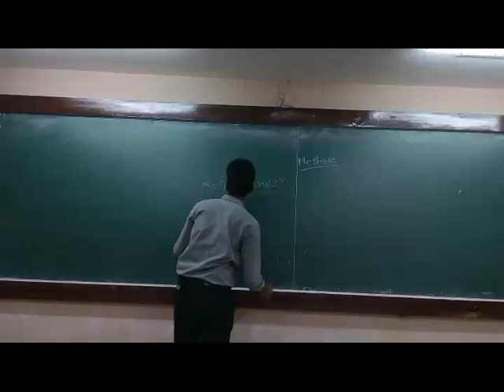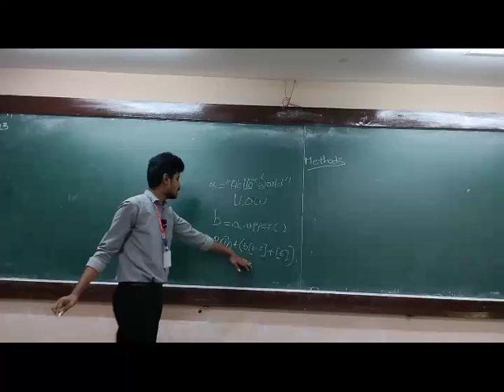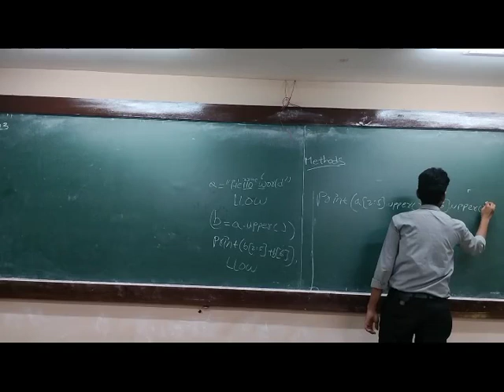K-1 CSD-1 TTL EDYST 03/05/2023